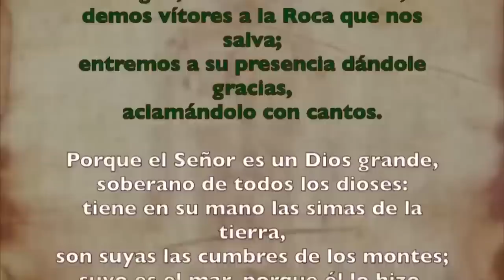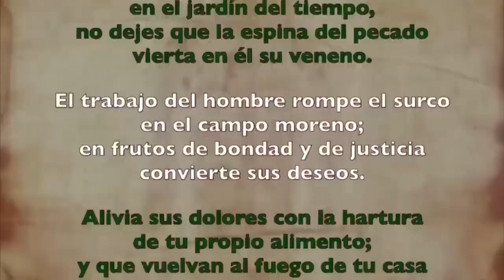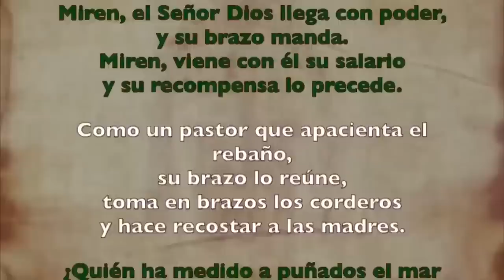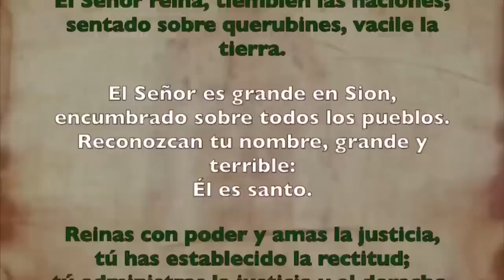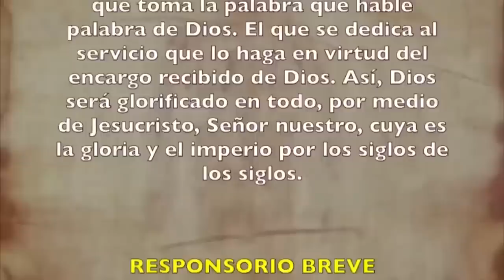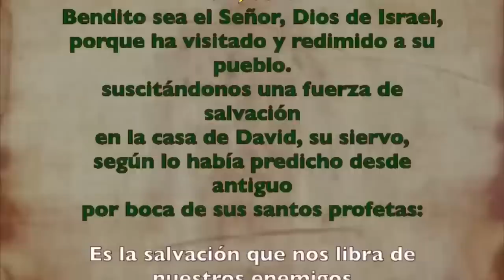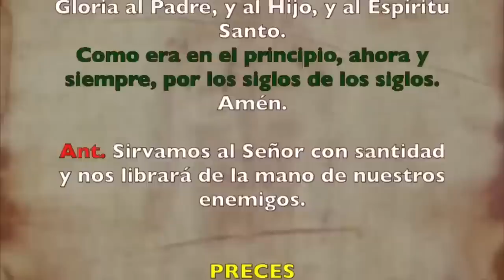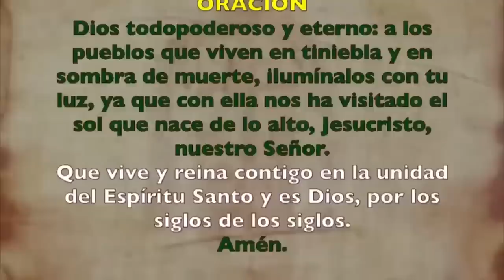Oración de la mañana (Laudes), JUEVES 14 DE SEPTIEMBRE 2023| XXIII semana T. Ordinario